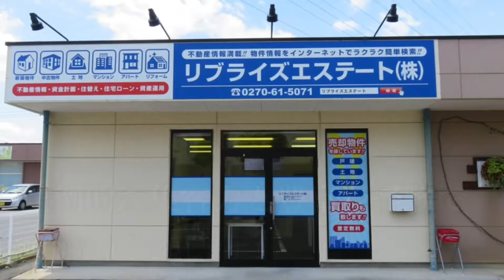SCRAP AND BUILD 〜vol.3〜 志村弘人(Aimhigh伊勢崎)VS 栗本将多(STRIFE)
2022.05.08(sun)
SCRAP AND BUILD 〜vol.3〜
【第24試合】
志村弘人(Aimhigh伊勢崎)vs栗本将多(Aimhigh宇都宮)

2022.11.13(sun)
SCRAP AND BUILD 〜vol.4〜開催決定！

Aimhigh伊勢崎店
群馬県伊勢崎市西久保町2-181-25
パーソナルトレーニングジムホームページ
キックボクシングジムホームページ
伊勢崎店公式ライン
初回体験の予約、質問はこちらまで